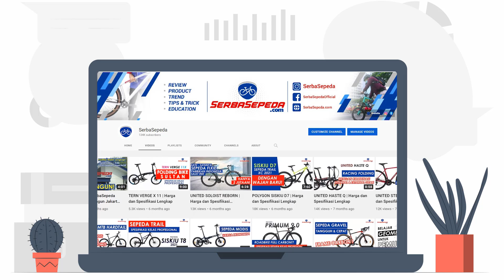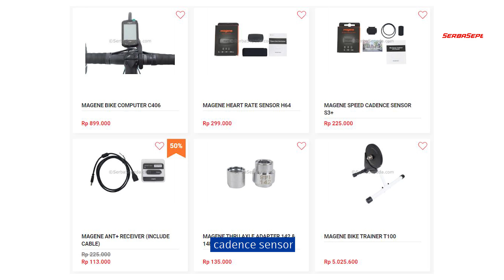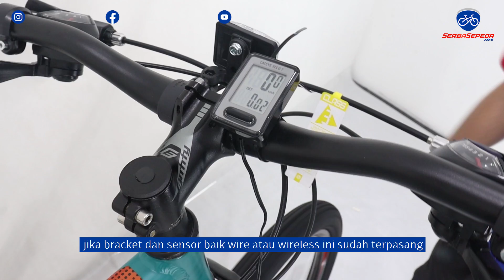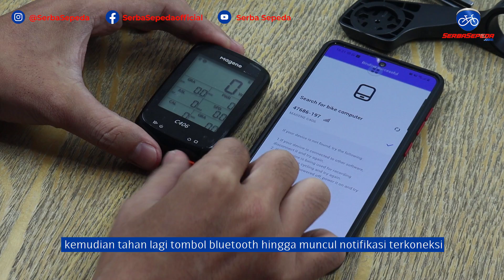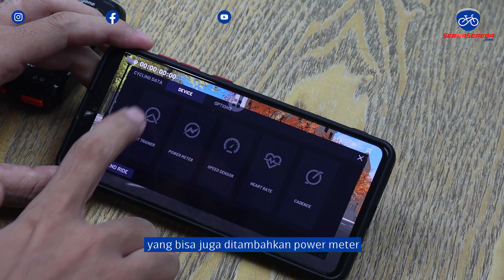Bahas Semua Jenis Speedometer | Tutorial & Setting Speedometer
kalau mau langsung ke pembahasan, bisa cek di sini 👇

00:00 opening
00:56 jenis speedometer
01:18 kekurangan & kelebihan speedometer wire / kabel
01:39 kekurangan & kelebihan speedometer wireless
02:03 kekurangan & kelebihan speedometer bluetooth
02:58 tutorial pasang speedometer wire / kabel
03:46 tutorial pasang speedometer wireless
04:29 setting speedometer wire & wireless
06:03 tutorial pasang speedometer bluetooth
06:19 cara menghubungkan speedometer dengan aplikasi
07:40 closing

Keuntungan beli sepeda di Toko Serba Sepeda :

1. GRATIS ONGKIR  JABODETABEK

2. GRATIS SERVIS SEPEDA SELAMANYA!

3. SerbaSepeda.com juga melayani kredit sepeda (tanpa kartu kredit) via online maupun pengajuan di toko dengan DP 30%, proses cepat, dan bunga ringan. Info lebih lengkap bisa cek infonya di sini :